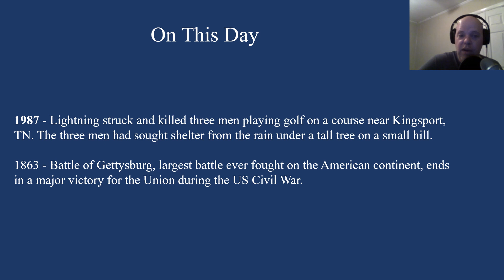MM's Monday 5-Day Forecast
Wx forecast for the Cumberland Plateau region of TN